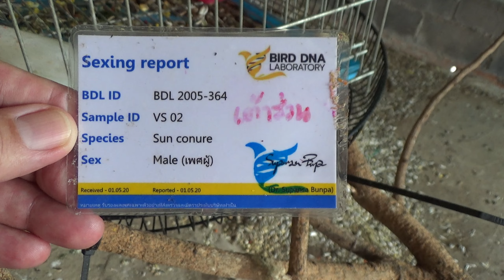Thailand. Papageien und Nymphensittiche Voliere. Der ERICH ist da. Neuzugang bei den Sonnensittichen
Die Sperlingspapageien vermehren sich wie die Karnickel 🤣
Neues T-Shirt Design.